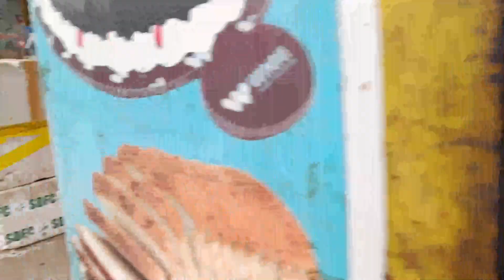गोलु कार में डांस करने लगा। Shopping 🛍️ kerne kaha aa gye @ankitsahuvlogs